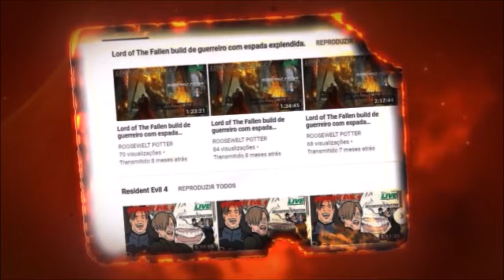Monster Hunter World build de martelo caçando uma Legiana.